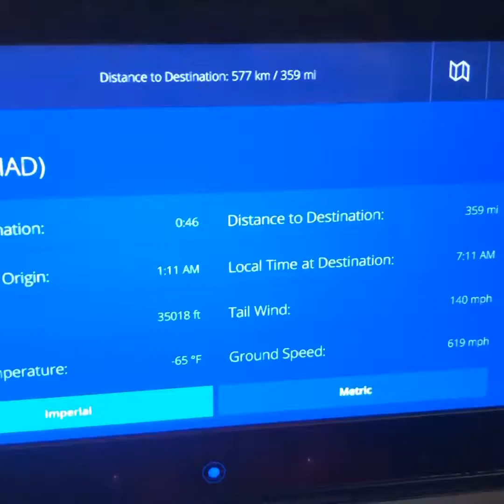Vacation Madrid, Spain 1